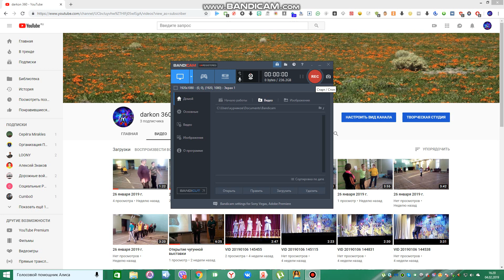охотники на демонов 4 тайны древнего египта